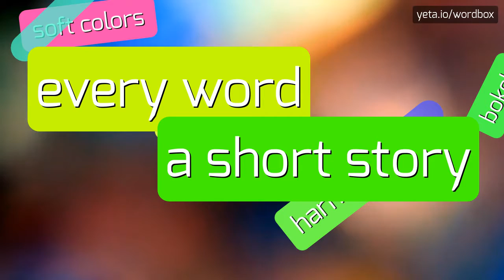GLBTQI - HOW TO PRONOUNCE GLBTQI?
GLBTQI - Don't mispronounce Glbtqi anymore in 2023

How do you pronounce the acronym GLBTQI?
What is the correct pronunciation of LGBTQ+?
Can you provide alternative pronunciations for GLBTQI?
How do you say each letter of the acronym LGBT?
What is the pronunciation of the word 'queer' in LGBTQ+?
GLBTQI Meaning And Definition:
GLBTQI is an acronym that stands for Gay, Lesbian, Bisexual, Transgender, Queer, and Intersex.
It is used as an inclusive term to represent diverse sexual orientations and gender identities.
GLBTQI Pronunciation:
To pronounce GLBTQI, you can say each letter individually: G-L-B-T-Q-I, or you can say it as 'G-L-B-T-queue-eye'.
Use GLBTQI In Your Speech:
1. LGBTQ+ individuals have been fighting for their rights for decades
2. Many countries around the world have made progress in legalizing same-sex marriage
3. Coming out as gay or transgender can be a difficult process for many people
4. LGBTQ+ literature has helped to raise awareness and promote understanding
5. Pride parades are a way for the LGBTQ+ community to celebrate and advocate for their rights
Please answer in comments for the most popular GLBTQI questions:
1. What are some challenges faced by LGBTQ+ youth?
2. How does societal acceptance of LGBTQ+ individuals vary across different cultures?
3. What are some common misconceptions about bisexuality?
4. How has LGBTQ+ representation in the media evolved over the years?
5. What are the current legal protections for transgender individuals in different countries?